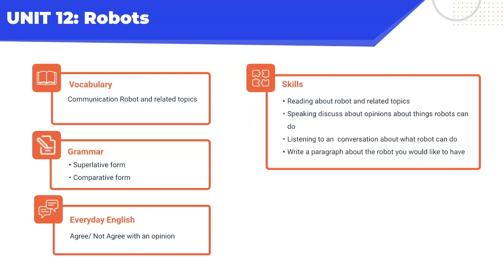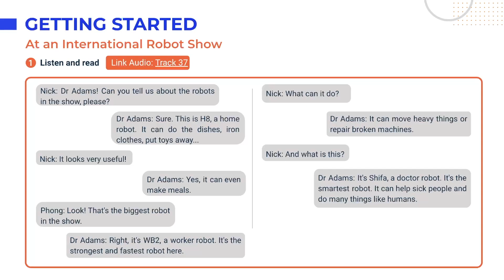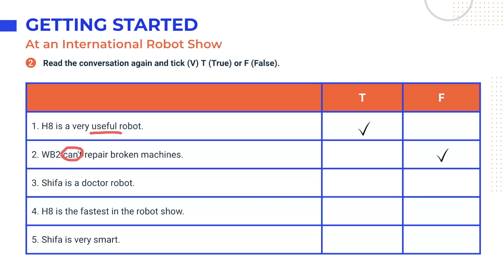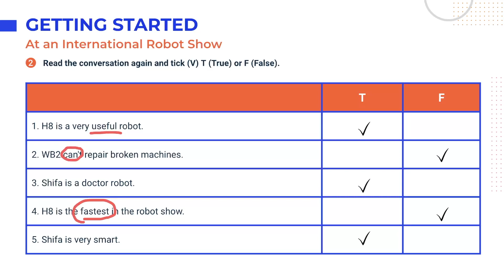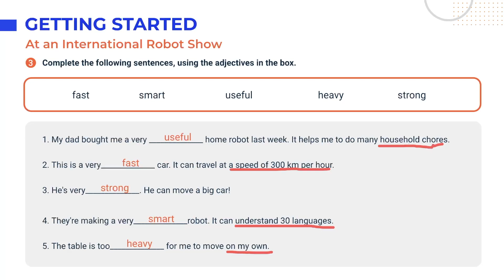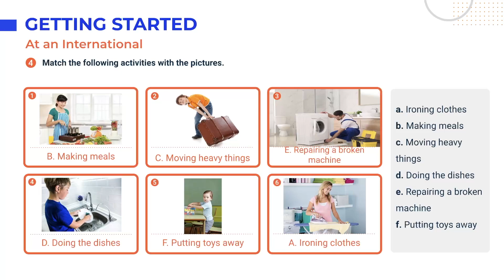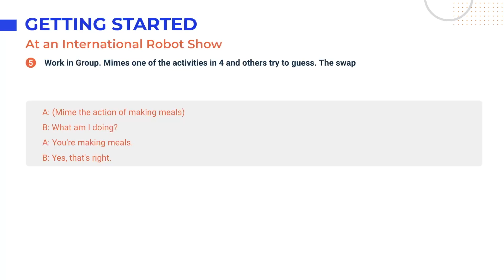Tiếng Anh lớp 6 Unit 12: Getting started - Global Success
Unit 12: Robots trong chương trình Tiếng Anh 6 khai thác chủ đề và từ vựng về rô-bốt ở quanh ta. Nhằm giúp học sinh trong quá trình chuẩn bị bài tại nhà cũng như học trên lớp, video này sẽ tóm tắt kiến thức trọng tâm, cung cấp đáp án và giải thích chi tiết cho các bài tập thuộc phần Getting Started - Unit 12 Tiếng Anh 6 Global Success (trang 58, 59 tập 2).

0:00 - Introduction
0:26 - 1. Listen and read.
4:01 - 2. Read the conversation again and tick (✓) T (True) or F (False).
7:23 - 3. Complete the following sentences, using the adjectives in the box.
10:07 - 4. Match the following activities with the pictures
11:48 - 5. Work in groups. A student mimes one of the activities in 4 and the others try to guess. Then swap.